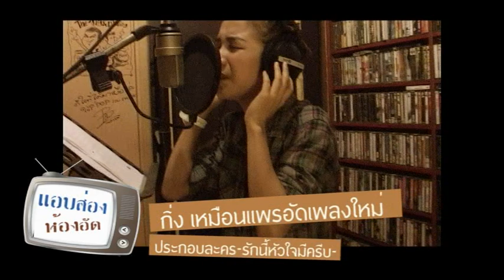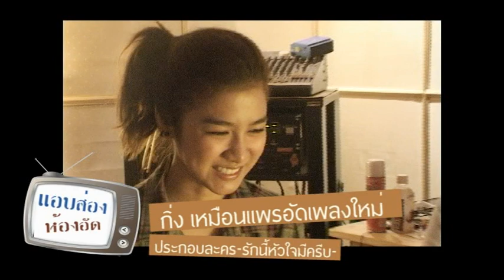"กิ่ง" เพลงละคร รักนี้...หัวใจมีครีบ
"ถามตัวเองได้ไหม"  เพลงประกอบละคร "รักนี้...หัวใจมีครีบ"
นักร้อง กิ่ง เหมือนแพร พานะบุตร

"พี่หนึ่ง ณรงค์วิทย์ เตชะธนะวัฒน์" ถือเป็นเจ้าพ่อเพลงละครคนหนึ่งที่แต่งเพลงละครประสบความสำเร็จมากมาย เมื่อช่อง 3 มีละครเรื่อง "รักนี้...หัวใจมีครีบ" จึงขอให้ "พี่หนึ่ง ณรงค์วิทย์" รับหน้าที่เป็นผู้แต่งเพลงประกอบละคร   Mood & Tone ของละครจะเป็นวัยรุ่น ทางละครจึงอยากได้นักร้องวัยรุ่นและมีน้ำเสียงที่ใสโดดเด่น ทำให้ "พี่หนึ่ง" นึกถึง "กิ่ง เหมือนแพร" ที่เคยร่วมงานกันมาจากอัลบั้ม "A Little Big Thing" จึงเสนอไปทางละคร ปรากฏว่า ทางละครแฮปปี้ที่เป็น "กิ่ง เหมือนแพร"

น้ำเสียงที่ใสของ "กิ่ง เหมือนแพร" เป็นจุดเด่นในเพลงนี้ ฟังแล้วใสๆสบายๆน่าฟัง แต่ "กิ่ง" กลับบอกว่า เป็นการร้องที่ยาก ยากตรงที่ต้องร้องโดยใช้เสียงเต็มเสียง ให้ได้อารมณ์แบบใสๆ ฟังแล้วง่าย ร้องออกมาจากความรู้สึกล้วนๆแบบไม่ต้องใช้เทคนิคการร้องมากมายในเพลง เป็นการร้องที่ยากตรงที่มันง่าย

22 มิถุนายน 2555 นี้ ดาวน์โหลดเพลง "ถามตัวเองได้ไหม" ของ "กิ่ง เหมือนแพร" กด *123 0146
ติดตามข่าวคราวของกิ่งได้ที่